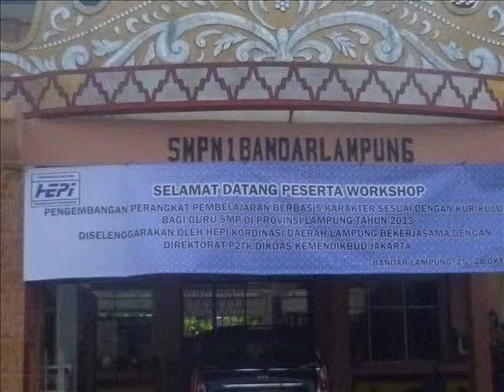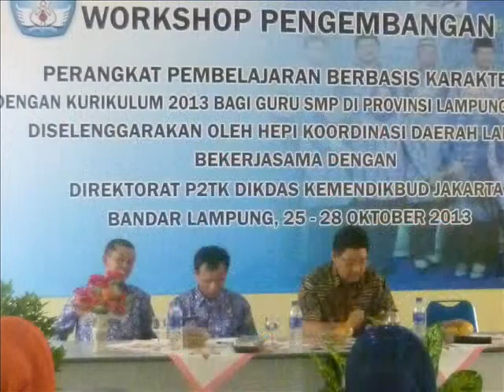hepi lampung 2013 part 1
HEPI Lampung bekerjasama dengan Direktorat P2TK Dikdas Jakarta menyelenggarakan Workshop dan Bimtek Pengembangan Perangkat Pembelajaran Berbasis Karakter
sesuai  Kurikulum 2013 bagi Guru SMP di Provinsi Lampun, Bandarlampung 25-28 Okt.2013.